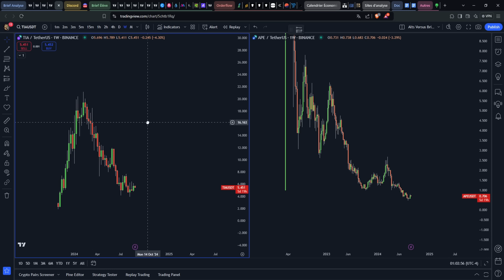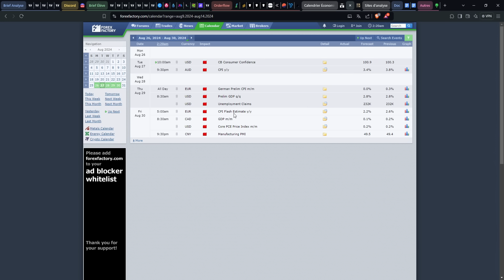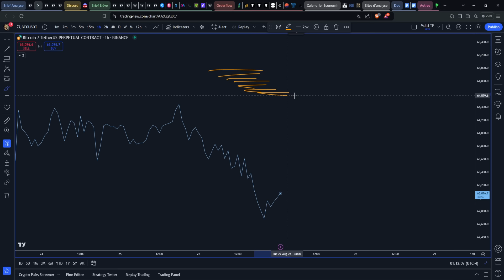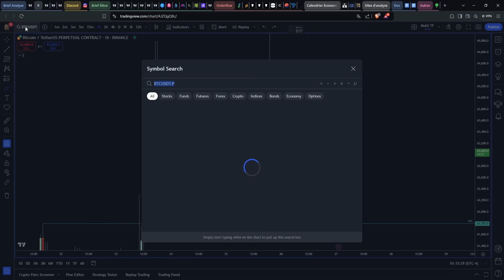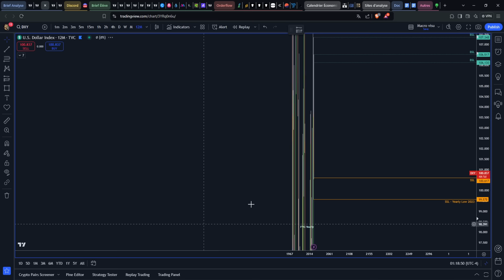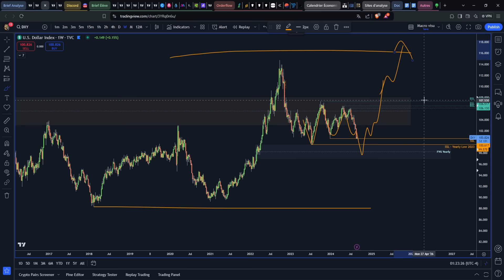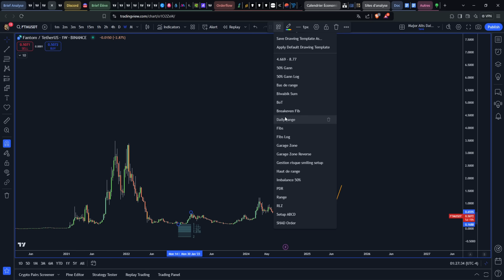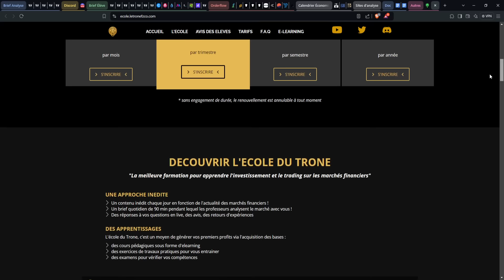CRYPTO : BITCOIN LE PIÈGE se REFERME !? PUMP À VENIR ? 🚀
🚀 Rejoindre le Copy Trading 100% Automatisé & GRATUIT !

---TIME CODE ---
00:00 Sommaire Crypto : Bitcoin (BTC) Ethereum (ETH) Altcoin FTM
00:21 Résultats Copy Trading  Rejoins-nous !
01:21 Crypto : Analyse Bitcoin (BTC)
12:47 Crypto : Analyse Ethereum (ETH)
14:56 Macro : Le Dollar une future menace ?
22:57 Crypto : Altcoin FTM opportunité en bull run !?
28:19 Outro : École & Copy Trading